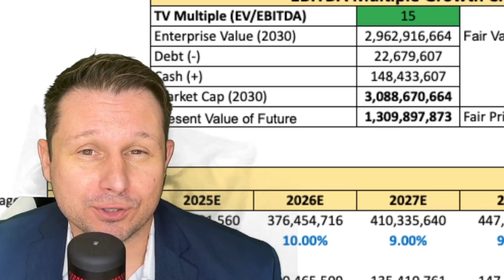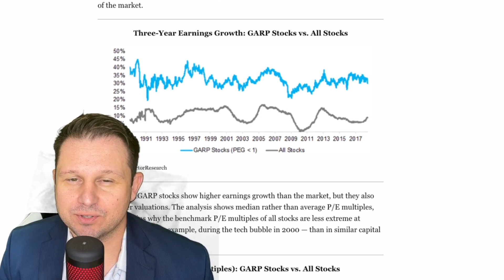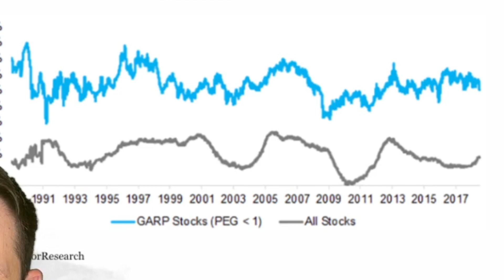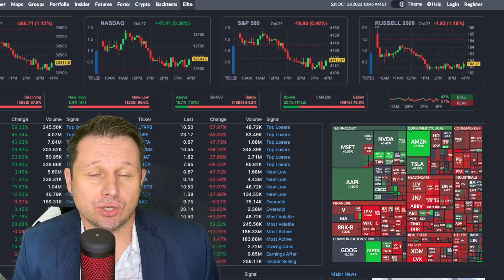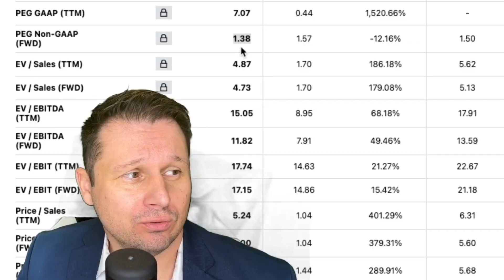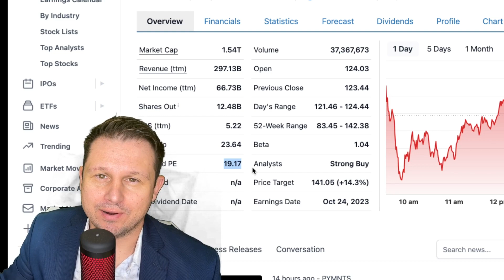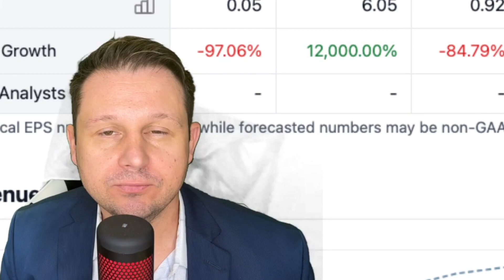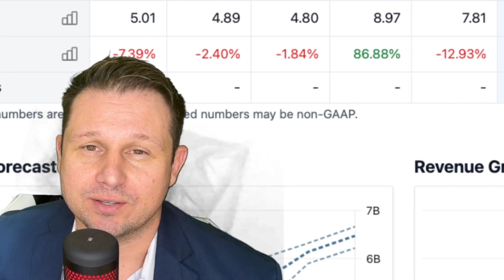GARP INVESTING (GOOG,PYPL) GOOGLE & PAYPAL STOCK ANALYSIS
Time STAMP
00:00 STOCK MARKET CONDITIONS
01:27 GARP INVESTING
02:51 PEG RATIO FIRST
03:21 SCANNING STOCKS
04:59 SCANNER OUTCOME
05:42 GOOGLE
06:58 VALUE TRAP?